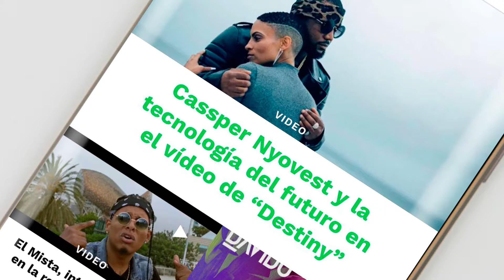Two Chris - Fantasía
Two Chris interpretando "Fantasía". 2018
🎶📲📥📩 DESCARGAS